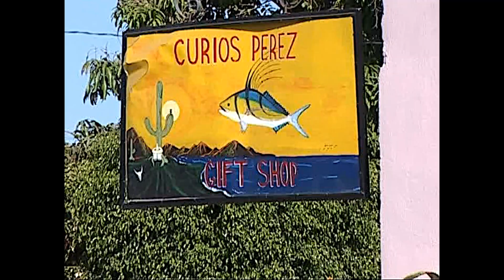Mexique - Loreto et Isla Coronado (Basse Californie)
Mai 2005
Pélicans, otaries, dauphin, raies mobula ("sauteuses")